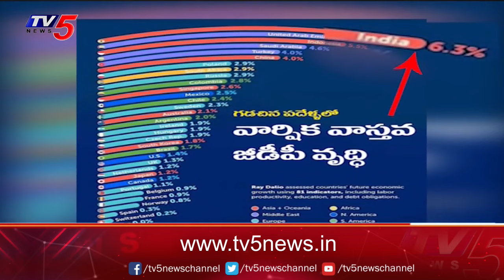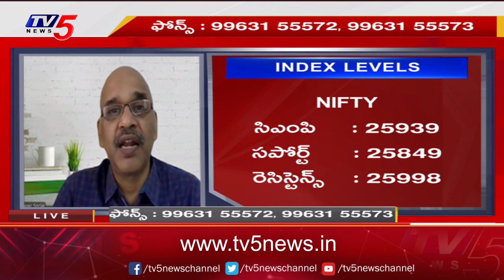Business Breakfast | Stock/Share Market News | 24-09-2024 | TV5 Money